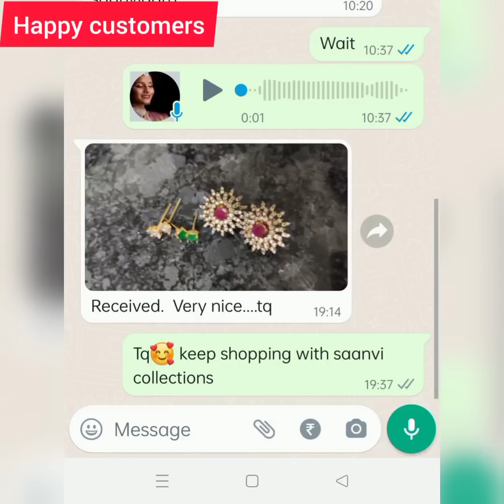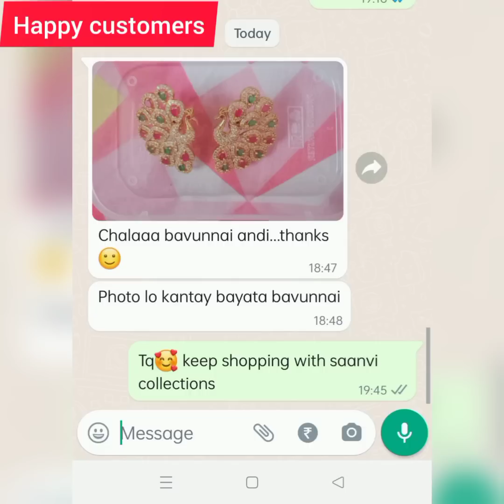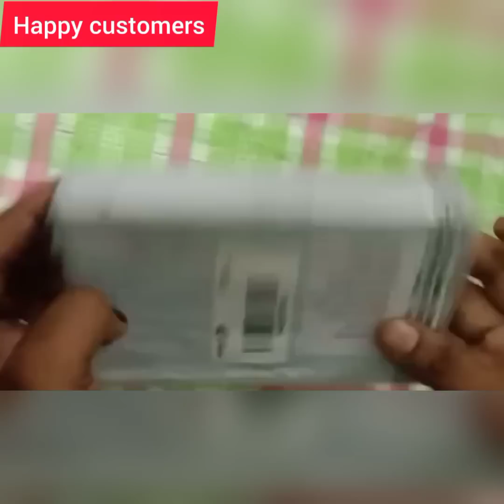సింగిల్ పీస్ కొరియర్ చేస్తాము | All Over India | Trending Collections